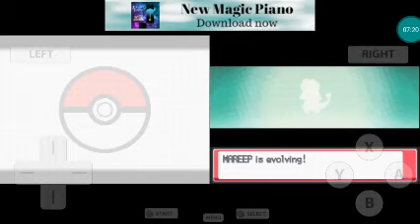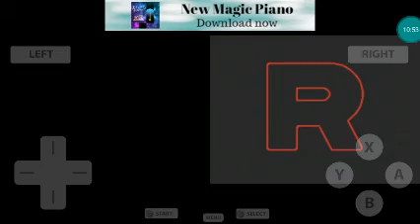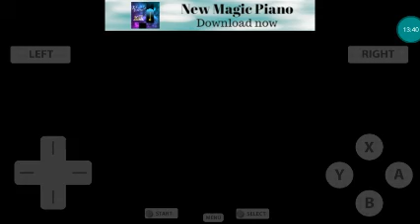Pokémon SoulSilver Part 10